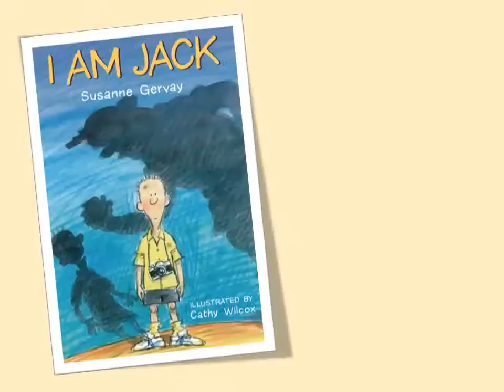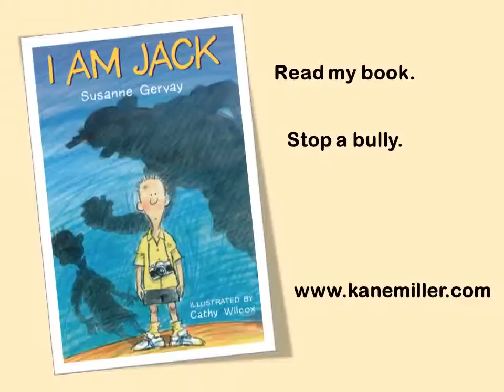Kane Miller Book Trailer - Jack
Teaser trailer for the book Jack